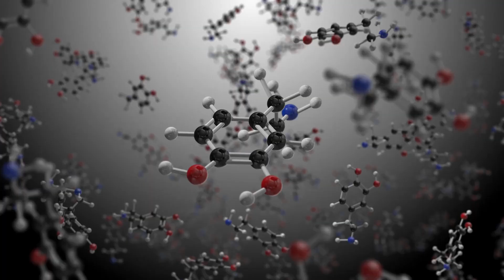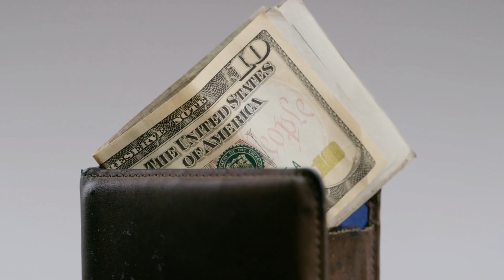Years Without Shaving: What Happens ?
Ever wondered what would happen if you stopped shaving for an extended period of time? In this video, we explore the science behind not shaving and uncover the surprising physical changes that occur. From hair growth patterns to skin health, this video provides an in-depth look at the long-term effects of letting your hair grow naturally. Whether you're considering a change or just curious, this video is a must-watch.

Welcome to "What Happens", your go-to source for educational content in a fun and concise format. Our videos cover a wide range of topics, from science and math to history and current events.